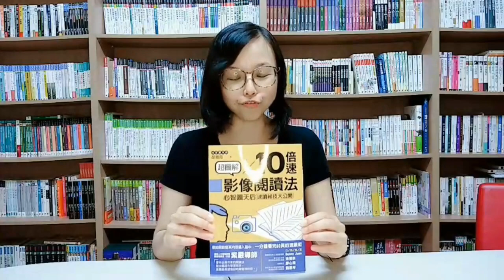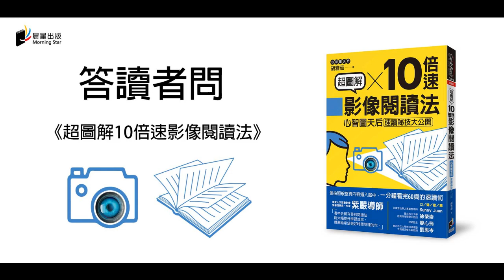超圖解10倍速影像閱讀法 讀者問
超圖解10倍速影像閱讀法
心智圖天后速讀祕技大公開